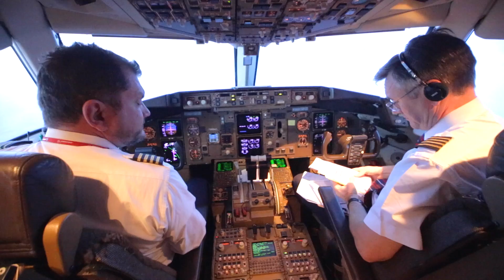Comandante do voo da Tocha Olímpica explica como a chama chegou ao Brasil